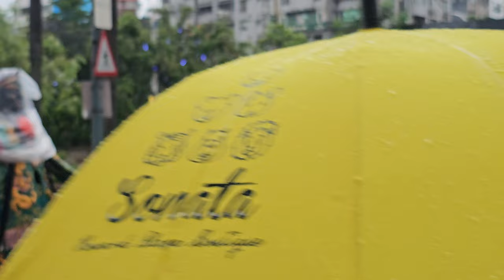【士林湳雅永安社-神將團】~113天母三玉宮恭迎五穀先帝,關渡二媽,福德正神遶境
士林湳雅永安社-北管＆神將團